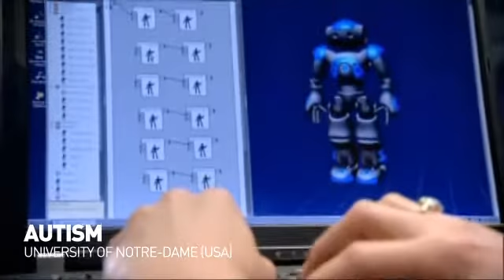NAO per superare l'autismo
Nel video potrete vedere come, presso la Notre-Dame University (USA), gli scienziati stanno cercando di superare i disturbi legati all'autismo attraverso l'utilizzo di NAO. Questi primi studi sembrerebbero dimostrare che il robot umanoide, stimoli soprattutto lo sviluppo emotivo (e delle manifestazioni emotive) nei soggetti affetti da autismo.